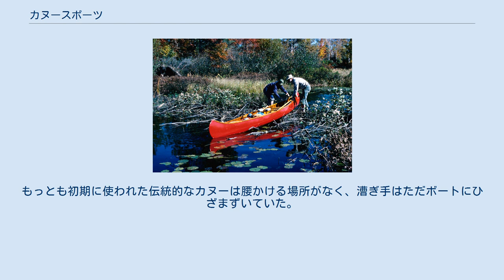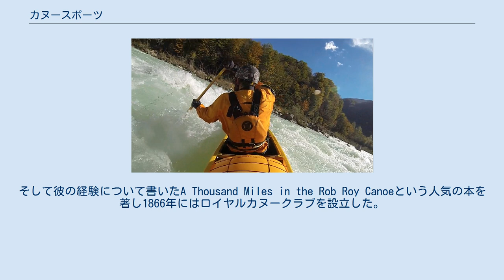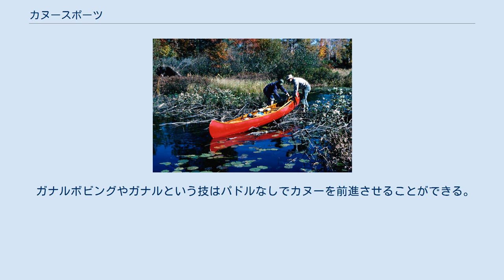カヌースポーツ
Big WaterのWWオープンカヌー カヌーに乗る家族 カヌースポーツは、上部が開いているか閉じているかにかかわらず、カヌーの中にひざまずくか前を向いて座り片側だけに水かきがついているパドルを使い自力で漕ぐスポーツである。
カヤックもカヌーに類似するアクティビティである。
船の上部が通常閉まっている甲板の中に座り、ダブルブレードパドルを使って漕ぐ。
カヤックの中では一般的に脚を前に伸ばして座る。
 場面によっては、カヌーという言葉はカヌーとカヤックのどちらをも指すことがある。
実際、競技の最低基準（長さと幅など）やシートの構成以外の点ではだいたいの競技カヌーとそれに相当する競技カヤックを区別するのは難しい。
もっとも大きな違いは、競技カヤックは常に座り両側に水かきがついているパドルを使って漕ぐのに対して競技カヌーは大抵ひざまずいた形で片側にだけ水かきがついたパドルで漕ぐという点である。
また競技カヌーの特殊な例としてヨーロッパやアメリカで行われているカヌーマラソンや高い姿勢で行なうスプリントがある。
もっとも初期に使われた伝統的なカヌーは腰かける場所がなく、漕ぎ手はただボートにひざまずいていた。
娯楽としてのカヌーやカヤックでは椅子が設置される。
しかし水面が泡立つような急流や通常よりも激しい波がある所ではうまくボートを制御するために、脚を固定するベルトのついた椅子やより強力なホックのついたものが必要になる。
 カヌーは川を移動したり横断したりする手段への人々の単純なニーズを満たしてきた。
かつてカヌーは北米やアマゾン流域、ポリネシアなど多くの地域で長距離の移動手段として最も広く使われていた。
交通手段としてのカヌーはエンジンを搭載している船舶や飛行機、鉄道などにその地位を奪われてきた。
しかしカヌーは水上の娯楽、またはスポーツの世界で根強い人気を博している。
 娯楽やスポーツとしてのカヌーの起源は多くの場合スコットランド人探検家、ジョン・マグレガー(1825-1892)にさかのぼる。
彼は1858年のカナダとアメリカの探検においてカヌーとカヤックの存在をはじめて知り、イギリスへ帰る途中に自分のカヌーを作り国内各地やヨーロッパ、中東の水路で自分のカヌーをつかった。
そして彼の経験について書いたA Thousand Miles in the Rob Roy Canoeという人気の本を著し1866年にはロイヤルカヌークラブを設立した。
1874年にはこのクラブによって世界初のカヌー大会であるパドリングチャレンジカップが開催された。
オーストリアやドイツ、デンマークやスウェーデンのカヌー組合が集まり現在の連盟の前身となる国際カヌー連盟を1924年に設立させた。
1936年のベルリンオリンピックでカヌーはオリンピック種目になった。
 カヌーやカヤックを使ったスポーツで主流な形式はカヌーレースであるが、他の競技形式としてカヌーポロ、ホワイトウォーターロデオ、エクストリームレーシング、サーフスキーなどがある。
カヌーを使用する障害者スポーツとして、パラカヌーがある。
 カリフォルニアのRuth Lakeをカヌーで進む カヌーの娯楽としての他の側面は明確に決まっておらず、その定義は新型のハイブリッドカヌーやカヤック、またはそれに類するものの発達につれてより人工的に、不明瞭になっている。
このような風潮はふつう国規模でつくられるがカヌーは個人、グループ、クラブ単位の活動である。
多くのグループにとって練習に重きは置いておらずただ水の上で楽しむためにボートに乗ることが目的なのである。
 以下のカヌーの形式はいくつかの国ではその国のカヌー連盟によって認められている。
しかしこれらの形式もパドルを漕いで小さな船を進めているものの国際的にはカヌーの形式として認められているわけではない。
 ビーバーのダムの上に上がった木とキャンバスのカヌー カヌーは不安定であるという先入観を持たれているが、適切に操作していればそのようなことはなく安定している。
たとえばカヌーの中に乗っている人はできるだけ体の重心を低く保つ必要がある。
カヌーは熟練の乗り手同士が注意深くあたりに気を配り、密なコミュニケーションをとることで水の流れが速いところであっても簡単に航行することができる。
上の閉じたカヤックが通ることのできるたいていの急流は上のあいているカヌーでも下ることができる。
しかし限界もある。
たとえば悪名高いスティッキンのグランドキャニオンのような何日もかかる冒険である。